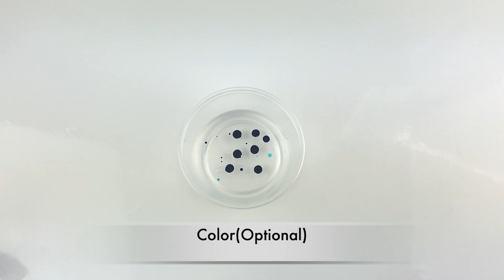How To Make Slime With With Glue At Home!! Easy DIY No Borax Slime With 2 Ingredients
How to make slime with 2 ingredients at home with glue, salt and Air Wick air freshener. No borax or water slime recipes
Timestamps:
0:21 how to make slime with clear glue and air freshener
1:35 how to make slime with white glue and air freshener
2:38 how to make slime with glue and salt only